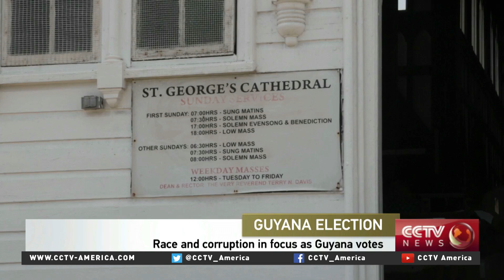Race and corruption in focus as Guyana votes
The small South American country of Guyana is holding general elections on Monday. The country is one of the poorest in the Western Hemisphere. Its politics has long been contentious.
CCTV America's Stephen Gibbs filed this report from Georgetown, Guyana.